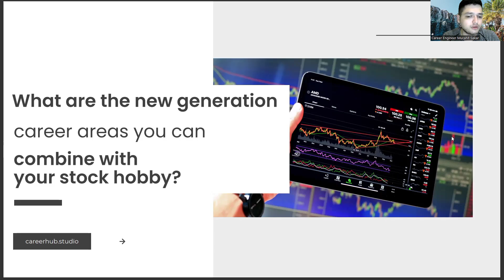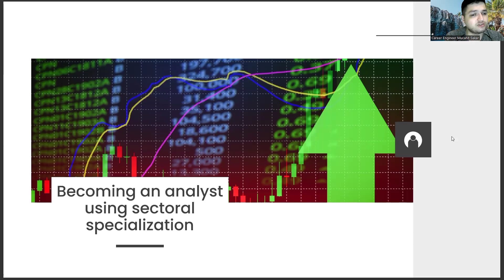How to Combine Your Forensic Sciences Diploma with Your Hobby of the Stock Exchange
when was the term forensics added to the dictionary,
aifset exam 2023,
aifset syllabus,
george mason university,
alphonse bertillon,
nfsu,
aifset,
karunya university,
aifset exam,
mathieu orfila,
francis galton,
francis galton contribution to forensic science,
edmond locard,
when was forensic science first used,
edmond locard contribution to forensic science,
forensic science course fees,
bsc forensic science subjects,
national forensic sciences university,
forensic science timeline,
intro to forensic science,
forensic science colleges in aurangabad,
epg pathshala forensic science,
forensic science university,
what is forensic,
what is forensic science,
forensic science colleges,
forensic science jobs,
forensic jobs,
forensic science college,
bsc forensic science,
forensic science degree52
forensic science salary,
forensic course,
forensic science courses,
forensic science course,
bsc in forensic science,
forensics,
forensics science,
forensic scientist,
jobs in forensic science,
msc forensic science,
forensic science meaning,
forensic meaning,
forensic science job,
forensic psychology,
psychology,
criminology,
Forensic Science,
Crime Scene Investigation,
Criminalistics,
DNA Analysis,
Forensic Toxicology,
Forensic Chemistry,
Forensic Biology,
Trace Evidence Analysis,
Fingerprint Analysis,
Ballistics,
Firearms Examination,
Bloodstain Pattern Analysis,
Digital Forensics,
Cybercrime Investigation,
Forensic Accounting,
Forensic Anthropology,
Forensic Entomology,
Forensic Odontology,
Forensic Pathology,
Forensic Psychiatry,
Forensic Psychology,
Forensic Anthropometry,
Forensic Imaging,
Forensic Document Examination,
Forensic Linguistics,
Forensic Engineering,
Forensic Firearm Examination,
Forensic Serology,
Forensic Photography,
Forensic Video Analysis,
Forensic Entomology,
Crime Scene Reconstruction,
Case Management,
Expert Witness Testimony,
Legal Proceedings,
Forensic DNA Profiling,
Criminal Investigations,
Forensic Evidence Collection,
Criminal Justice System,
Law Enforcement,
Courtroom Procedures,
Evidence Analysis,
Evidence Interpretation,
Forensic Science Research,
Forensic Science Education,
Forensic Science History,
Forensic Science Standards,
Forensic Science Ethics,
Crime Prevention,
Criminal Profiling,
Criminal Behavior Analysis,
Victimology,
Juvenile Justice,
Cybersecurity,
Fraud Detection,
Counterfeiting Detection,
Intellectual Property Theft,
Arson Investigation,
Fire Investigation,
Explosives Investigation,
Forensic Voice Analysis,
Forensic Linguistics,
Forensic Audio Analysis,
Forensic Facial Reconstruction,
Forensic Palynology,
Forensic Accounting Fraud,
Forensic Data Analysis,
Forensic Computer Science,
Forensic Video Analysis,
Forensic Chemistry Techniques,
Forensic Geology,
Forensic Geophysics,
Forensic Meteorology,
Forensic Genetics,
Forensic Ballistics,
Forensic Anthropometry,
Forensic Toxicology Techniques,
Forensic Soil Analysis,
Forensic Botany,
Forensic Mycology,
Forensic Taphonomy,
Forensic Zoology,
Forensic Fishery Science,
Forensic Entomotoxicology,
Forensic Entomopathology,
Forensic Insect Studies,
Forensic Diatomology,
Forensic Petrography,
Forensic Mineralogy,
Forensic Serology Techniques,
Forensic Photogrammetry,
Forensic Chromatography,
Forensic Spectroscopy,
Forensic Microscopy,
Forensic Polymer Engineering,
Forensic Metallurgy,
Forensic Glass Analysis,
Forensic Fiber Analysis,
Forensic Textile Analysis,
Forensic Radiology,
Career development,
Career planning,
Job search,
Career advice,
Career coaching,
Career advancement,
Career growth,
Career success,
Career goals,
Career satisfaction,
Professional development,
Personal branding,
Resume writing,
Cover letter writing,
Networking,
Artificial Intelligence,
AI,
Machine Learning,
Deep Learning,
Neural Networks,
Robotics,
Automation,